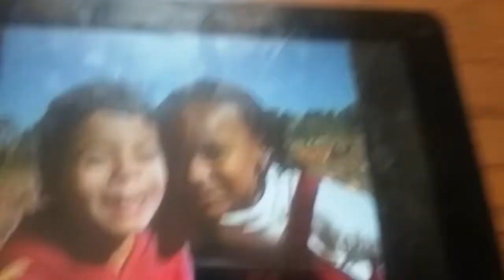nick jr Halloween 2001 Español latino